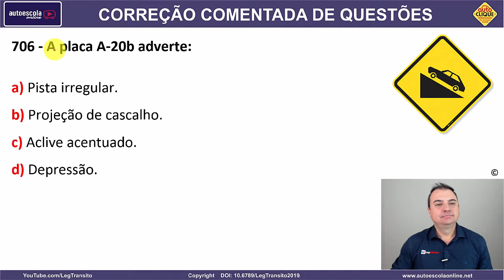706 - QUESTÃO COMENTADA DETRAN